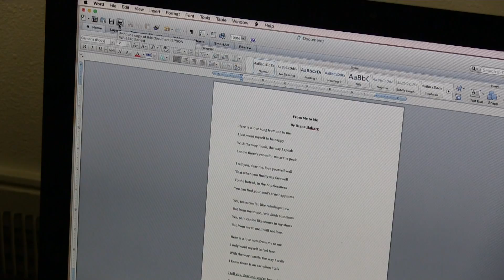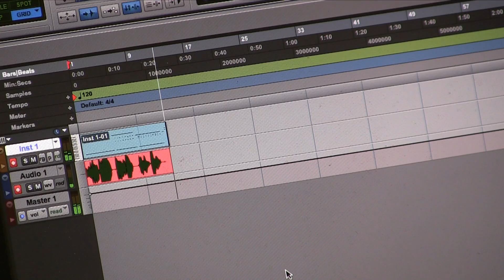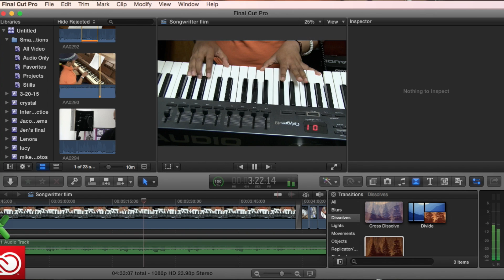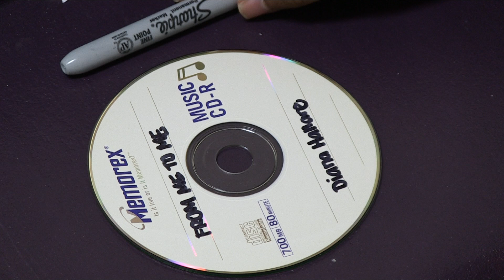Diana Hallare: Singer/Songwriter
Diana did a wonderful job storyboarding her video; she was able to convey her ideas for the camera shots she wanted. It was a breeze putting her concept to video. Great job, Diana!